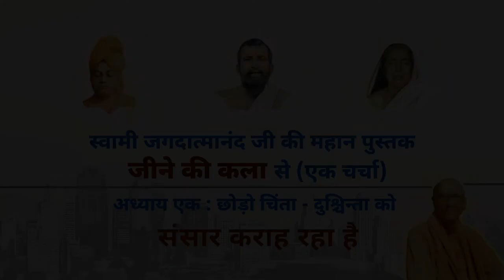संसार कराह रहा है !